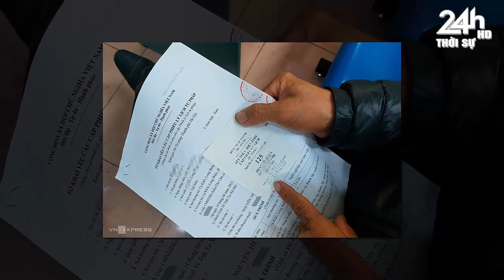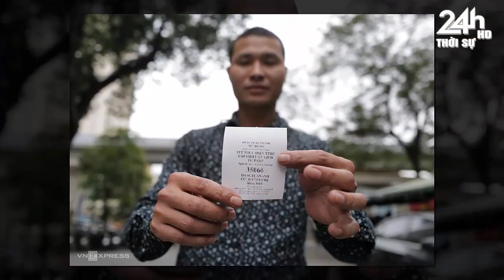Tin nóng nhanh và chính xác nhất hôm nay//Tin nóng Việt Nam Mới Nhất Hôm Nay